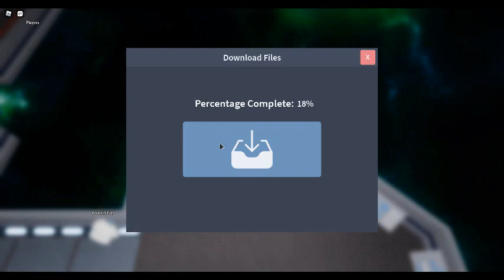3d among us